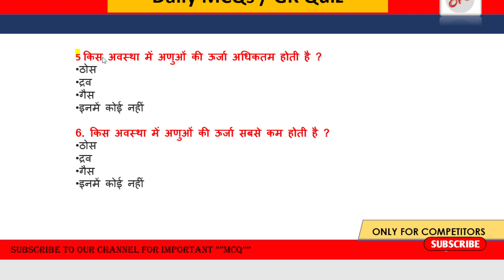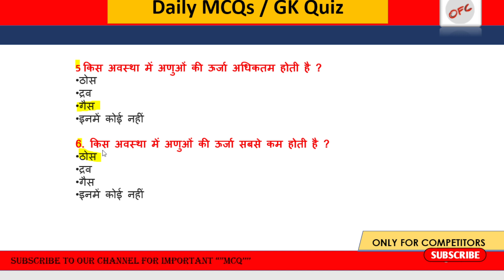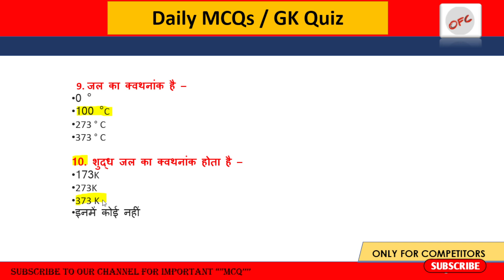class 9 science mcqs || chapter 1 || हमारे आस – पास के पदार्थ || objective qns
hello friends
welcome
agar aap class 9th ke student hai or aapko padhai me intrest hai aap class 9th ke important objective question ko janna chahte hai to aap hamare iss channel ko subscribe kar sakte hai.

class 9th important mcq
class 9th chapter 1 important objective question
importanr question for class 9th science